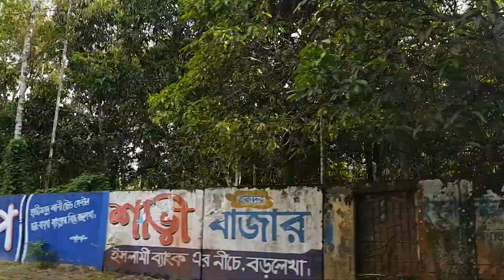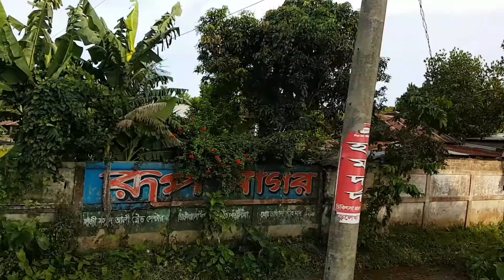Unimaginable Development at Barlekha By Honourable Minister Mr Shahab Uddin M.P.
Infrastructure Development at Barlekha By Honourable Minister Mr Shahab Uddin.